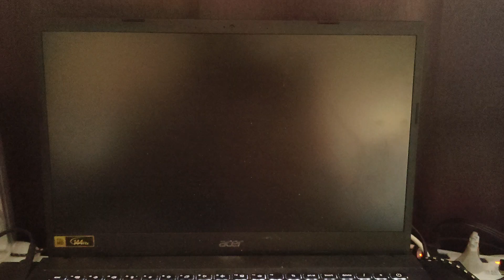Xiaomi Logo Has BSOD